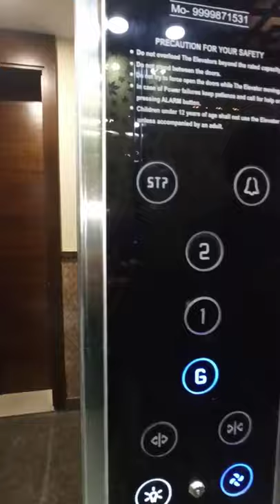🔱DESIGNER LAMINATED GLASS DOOR WITH AN ELEGANT LOOK🔱RISHABH LIFT PVT LTD🔱TRUSTED ELEVATOR BRAND🔱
☣️ Quality says it all ☣️
☣️ RISHABH LIFT PVT LTD ☣️
☣️ THE MOST TRUSTED AND LEADING LIFT AND  ELEVATOR BRAND IN EAST DELHI ☣️

THE MOST DEMANDING AND TRENDING DESIGN OF LIFT CABIN

👉 SOBER
👉 ELEGANT
👉SILVER AND GOLDEN COLOR COMBINATION
👉ECONOMIC
👉BEST QUALITY
👉BEST SERVICES BY Rishabh Lift Pvt. Ltd

(Earning Trust , Serving quality , Designing Trend)

RISHABH LIFT PVT LTD (INDIA)

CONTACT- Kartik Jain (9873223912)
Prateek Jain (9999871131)